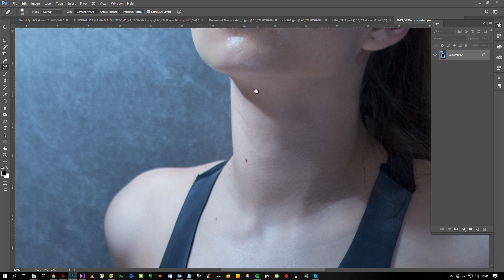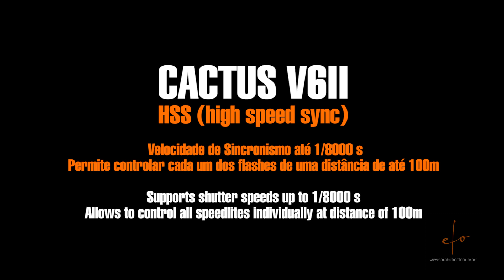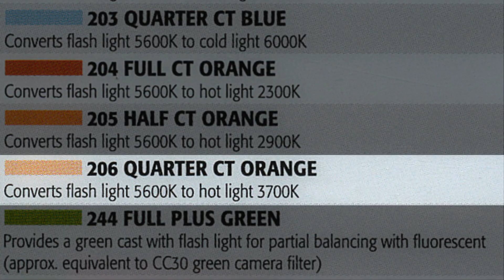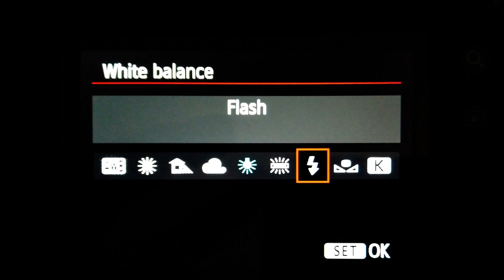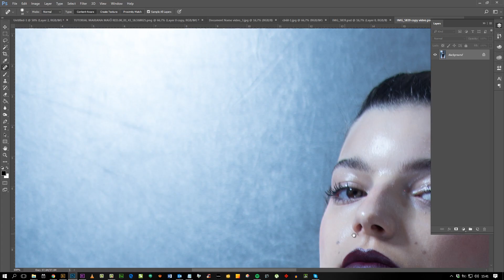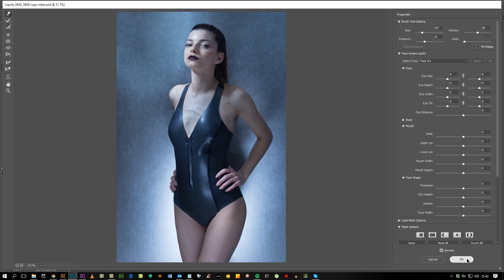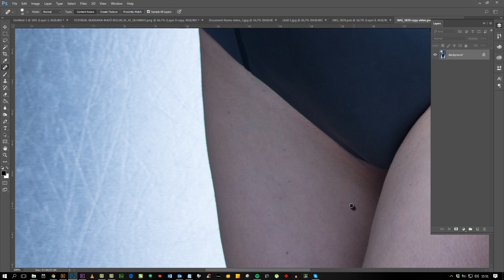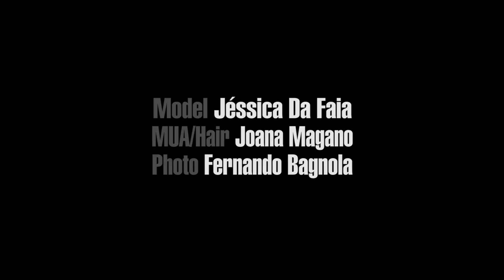FOTOGRAFIA DE MODA EM ESTÚDIO SÓ COM FLASHES PORTÁTEIS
Olá Amigos da EFOtv!!!
Nesta video-aula eu resolvi ensinar desde a parte técnica da captação, o esquema detalhado da iluminação e o processo de pós-produção no Camera Raw & Photoshop. É um tipo de iluminação que funciona muito bem para books, editoriais de moda e publicidade! Se você gostar, deixe o seu like que é muito importante para nós continuarmos com o projeto! :)

Abreijos ... É NÓIS!!! :)